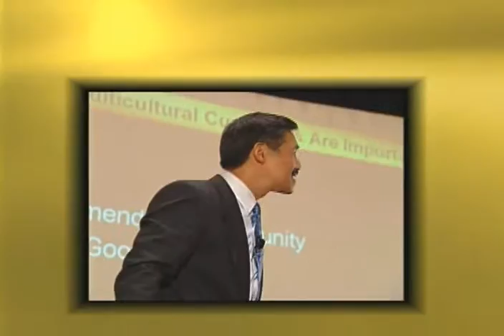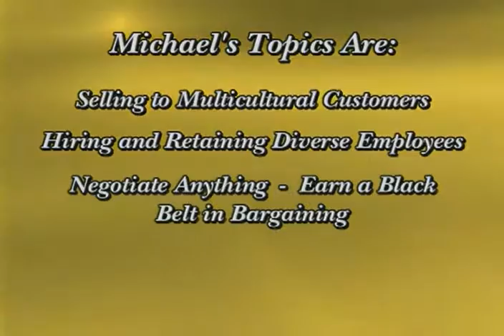Michael Soon Lee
Michael Soon Lee, MBA, CSP. Humorous diversity speaker on bridging differences, multicultural sales and harassment prevention.

eSpeakers.com
Speaker Promotions: eSpeakers.com